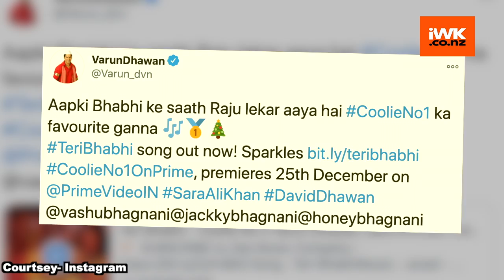'Coolie No 1' new song 'Teri Bhabhi' out now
Actor Varun Dhawan, Sara Ali Khan starrer film 'Coolie No. 1' first song titled 'Teri Bhabhi' is finally out now.